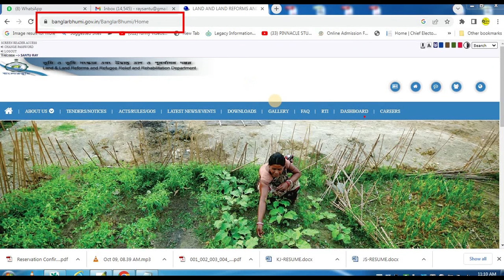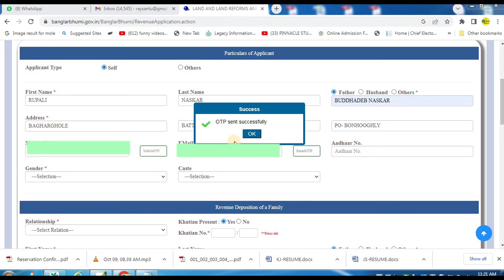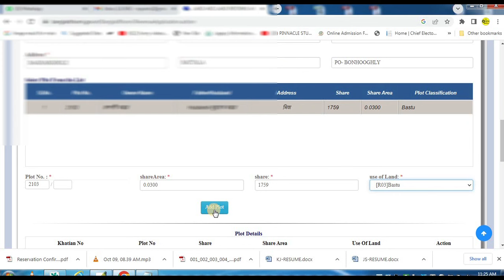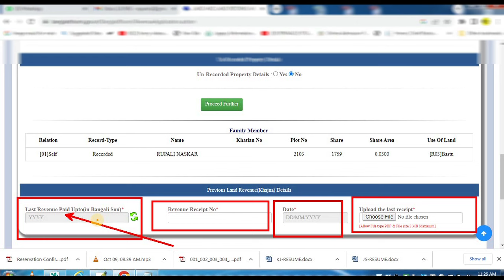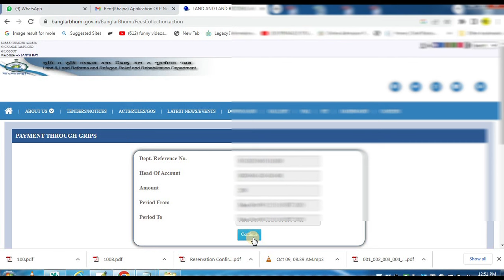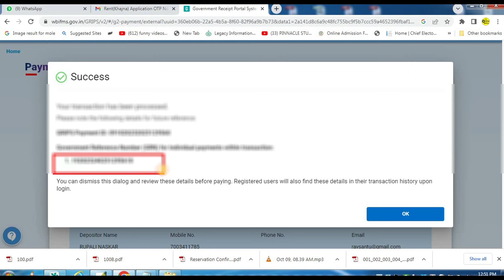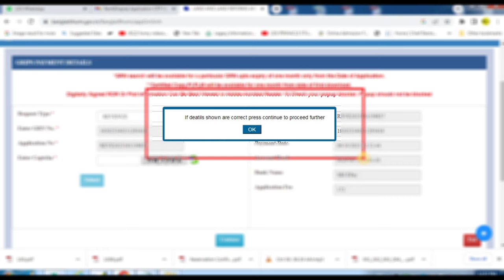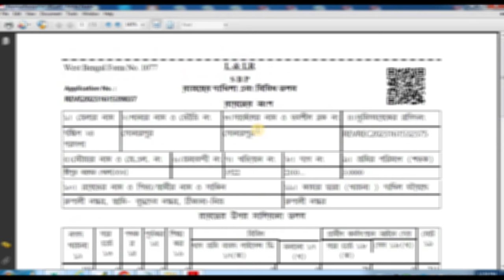(৫ মিনিটে khajna payment করুন) Khajna Payment 2023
Hello friends,
How to pay online khajna in cyber cafe . online khajna payment in cyber cafe . khajna online 2023. How to grow cyber Cafe business.  Thanks a lot 🙏 for watching this video.